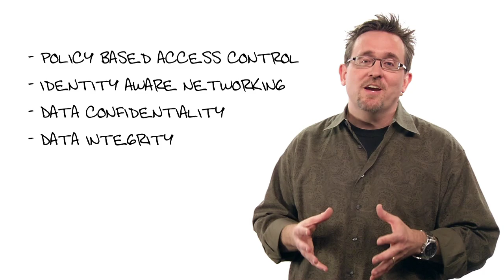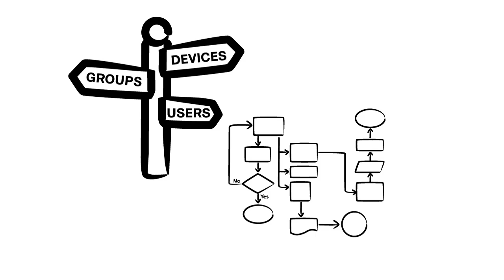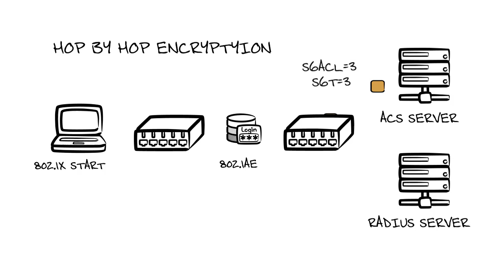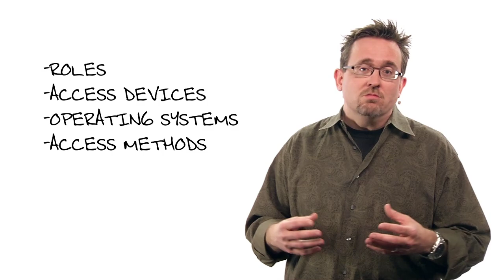Fundamentals of TrustSec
Cisco TrustSec builds security and intelligence into the network with policy-based access control, identity-aware networking, and data confidentiality and integrity. Because your networks have no borders, Cisco TrustSec helps you secure borderless networks with confidence, consistency, and efficiency.  More